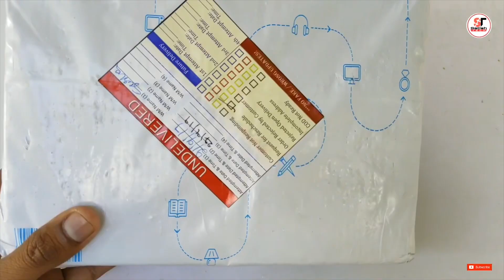Drone Mini JJRC H83 - Flip Speed Control Aircraft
Drone with hd camera
Drone with camera
Selfie drone in india
Rc drone unboxing \u26 testing
Drone unboxing:rc drone
Best rc drone on amazon
Best rc drone under 25 rupees
Camera drone under 25 rupees
Gopro karma unboxing
Rc moments drone jjrc h68 72p wifi fpv
Indian drone channel
Every dji drone
Unboxing dji drones
Vision drone
Indian toy review channel dji spark unboxing
Drone unboxing \u26 tasting
Rc drone unboxing in tamil
Rc drone unboxing amazon
3premsons rc drone unboxing
3best rc drone unboxing
Rc drone unboxing under 2mini rc drone unboxing
Rc drone unboxing and review
Rc drone unboxing and flight
Rc drone unboxing in hindi
Rc drone unboxing